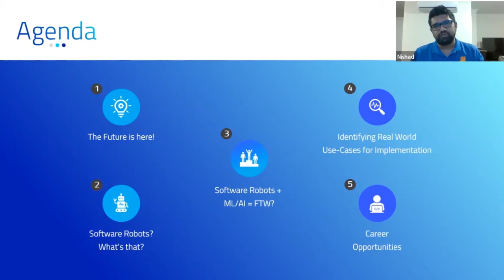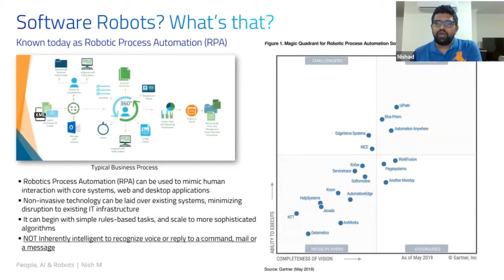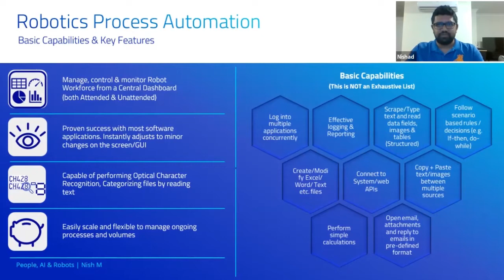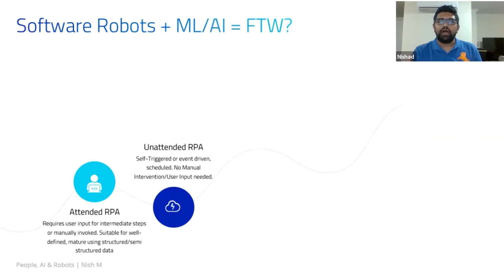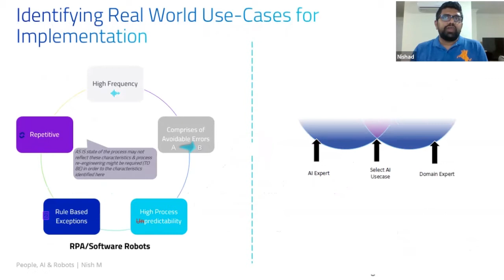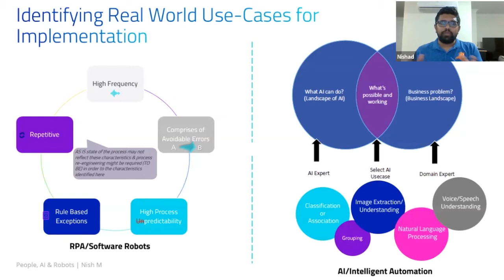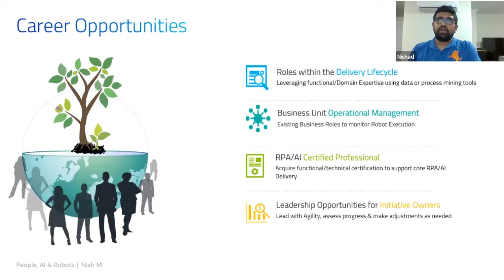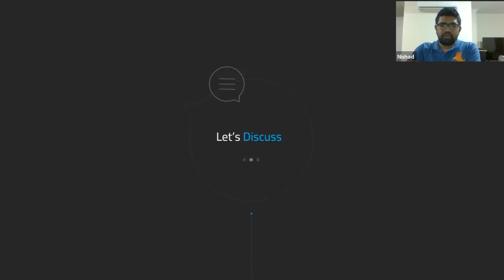People, AI and Robots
We’re at center of the biggest technological evolution, where we are moving from using our everyday tools as passive extensions of ourselves, to working with them as active enablers. We’ve all heard and read about how automation is set to change the way we work. This webinar will give you an overview of Robotics, integration of Software Robotics + AI and will provide some pointers to use cases where digital and human workforce can work in partnership effectively.
Speaker - Nishad Mehare - Systems and Automation Manager, AGL Energy Ltd, Australia
Nishad has worked in Telecom, Media  & Utilities domains undertaking various roles with major organisations across India , UK, and Australia for over 11 years now. He specializes in Robotics and Artificial Intelligence and has previously worked in Billing, Fraud Prevention & Revenue Assurance related programs. His current role includes managing a team that uses Robotics, AI and Analytics as a part of the Business Automation Strategy that will support the broader operations at AGL Energy.